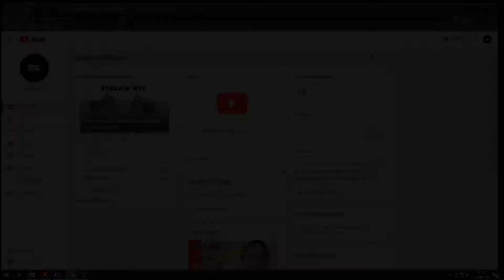KALOLO.EXE??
Nyobain bikin video ala ala .exe 😅😂
Well gmn pendapat klen gaes? Tulis di kolom komentar yak!

support gaes, berapa pun sangat berarti. Thanks!

karakter downhill
semua rider downhill